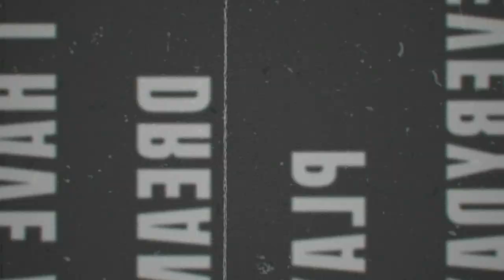Comunicado oficial do Ceo da Wega Produtora referente ao filme OSQVDM em andamento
VAMOS NOS CONECTAR E CONVERSAR!
► Nosso Youtube: @wegaprodutora
► Nosso Tik Tok: @wegaprodutora
► Nosso Podcast: @wegacast

TODAS AS CONSULTAS COMERCIAIS!